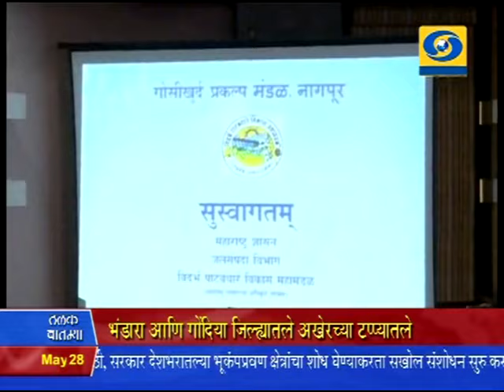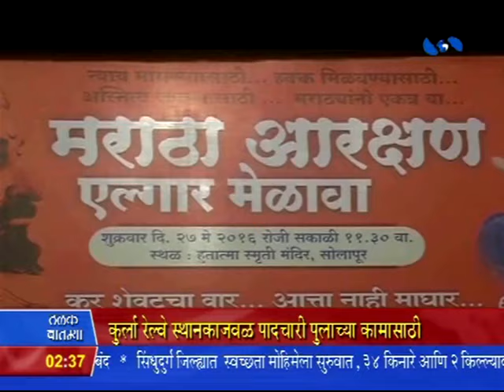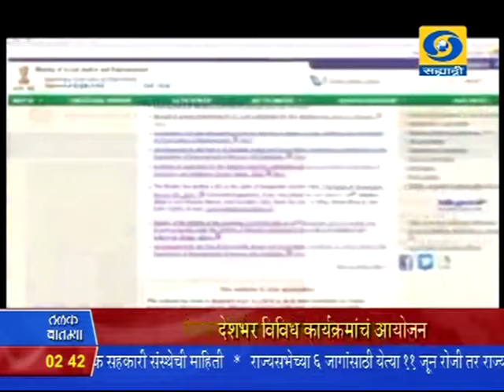2:30 pm News 28/05/2016 _ दुपारी अडीचच्या बातम्या २८/०५/२०१६